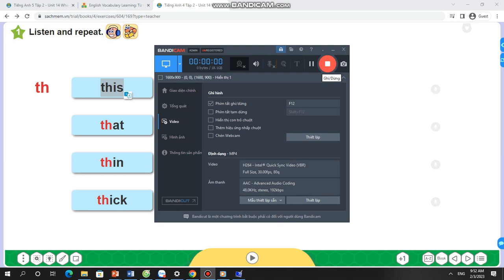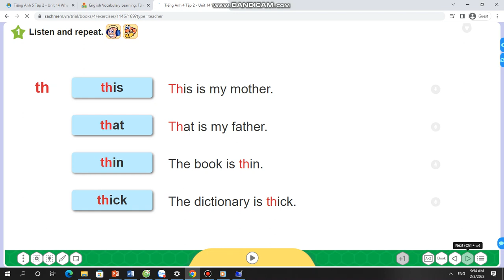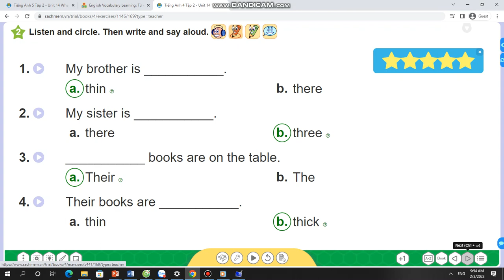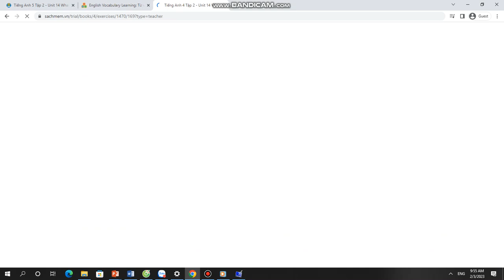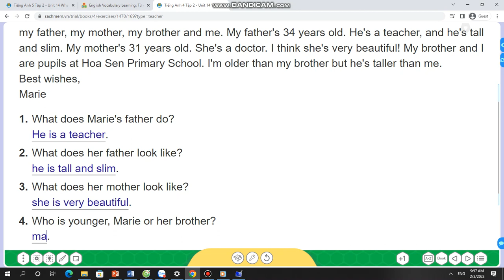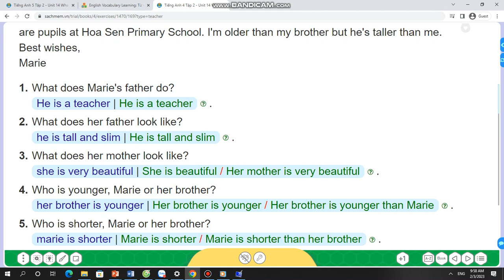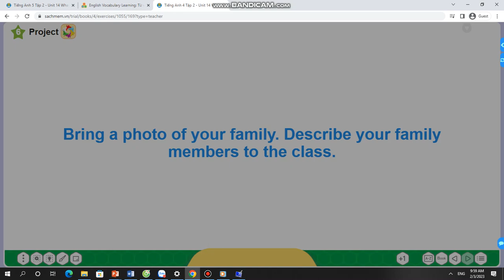TIẾNG ANH LỚP 4 UNIT 14 WHAT DOES HE LOOK LIKE? LESSON 3